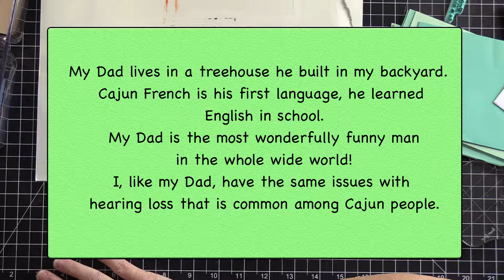Make Time to Fly Personal Challenge Card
On an early Saturday morning, I challenged myself to make a card using only things found on my desk and within arms reach!  You even get a bonus visit from my dad!  Enjoy

FIND ME

I am on Facebook, Instagram, Twitter, and LinkedIn.